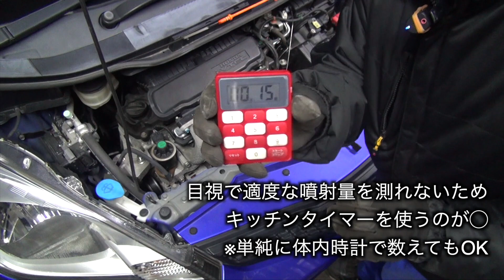【整備士向け動画】GE6フィットを元気にする！エンジンコンディショナーをあの穴に流し込む！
エンジンコンディショナーを使用したメンテナンス方法の基本的な部分はこちらで解説させてもらっています。

YouTubeでも解説させてもらっていますが、内容はHP記事のほうがしっかりしていると思います。

オリジナルマンガ「ナリタオートの日常」連載中！
ナリタオートホームページ

ナリタオートが販売している商品のオンラインショップ